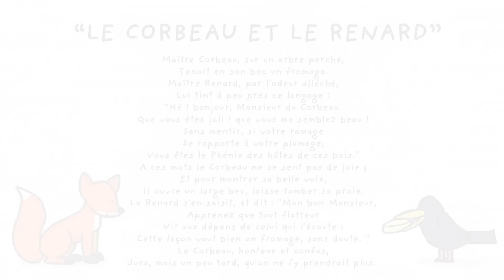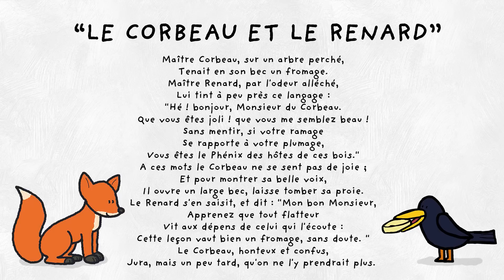Didou - Le corbeau et le renard | Les fables de la Fontaine pour les enfants avec Didou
Didou est un dessin-animé éducatif préscolaire qui apprend aux enfants à dessiner! Chaque semaine, les enfants découvrent un nouvel épisode et s'exercent au dessin et au coloriage. Ils apprendront aussi bien à dessiner des animaux, que des paysages ou des véhicules.

Le Corbeau et le Renard

Maître Corbeau, sur un arbre perché,
Tenait en son bec un fromage.
Maître Renard, par l'odeur alléché,
Lui tint à peu près ce langage :
"Hé ! bonjour, Monsieur du Corbeau.
Que vous êtes joli ! que vous me semblez beau !
Sans mentir, si votre ramage
Se rapporte à votre plumage,
Vous êtes le Phénix des hôtes de ces bois. "
A ces mots le Corbeau ne se sent pas de joie ;
Et pour montrer sa belle voix,
Il ouvre un large bec, laisse tomber sa proie.
Le Renard s'en saisit, et dit : "Mon bon Monsieur,
Apprenez que tout flatteur
Vit aux dépens de celui qui l'écoute :
Cette leçon vaut bien un fromage, sans doute. "
Le Corbeau, honteux et confus,
Jura, mais un peu tard, qu'on ne l'y prendrait plus.

Avion - Didou dessine-moi un avion S01E19 HD
Telechargez la meilleure application ludo-éducative pour les enfants: OKIDOKI